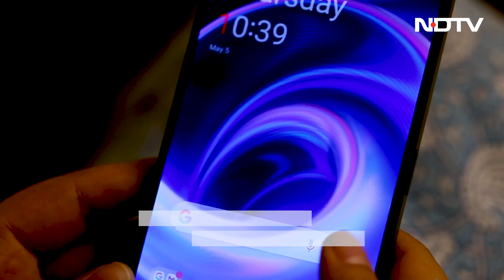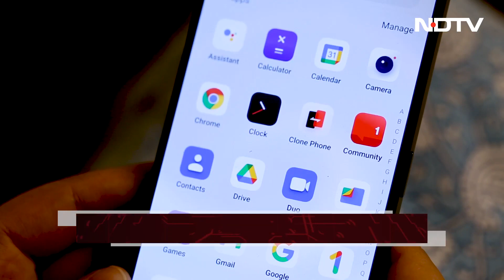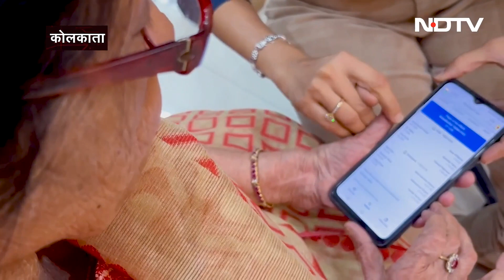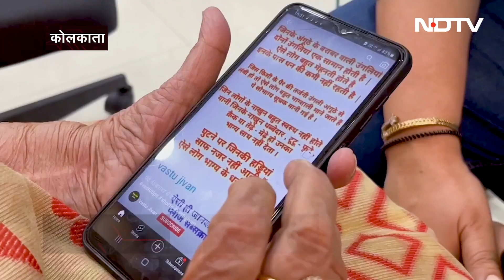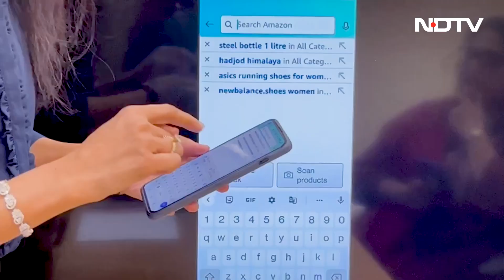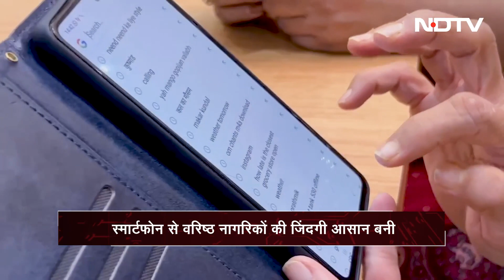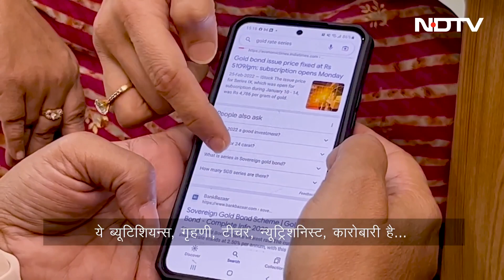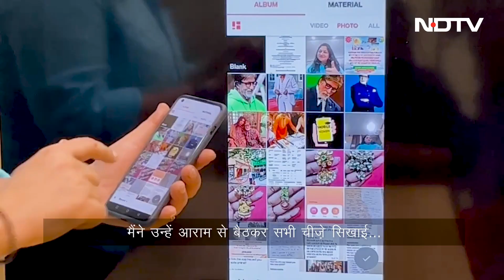Smartphone ने कैसे वरिष्ठ नागरिकों को बनाया सशक्त ?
[Sponsored] क्वालकॉम के इस सेगमेंट में हमने पता लगाया कि कैसे दो महिलाएं अपने स्मार्टफोन की मदद से वरिष्ठ नागरिकों को अधिक आत्मविश्वासी और स्वतंत्र होने में मदद कर रही हैं.

Delhi Horror: Kanjhawala Road Accident | दिल्ली में दरिंदगी : कंझावला रोड हादसा